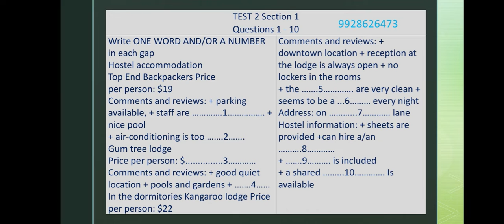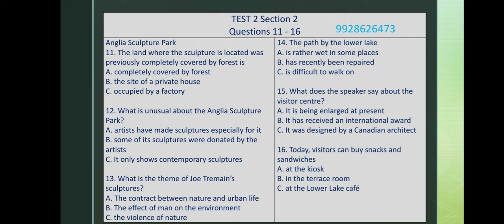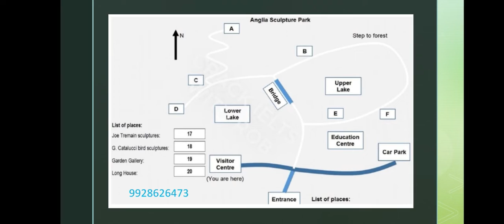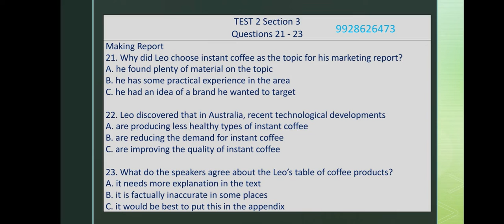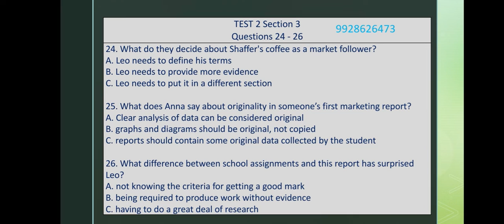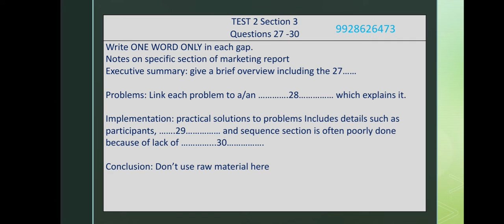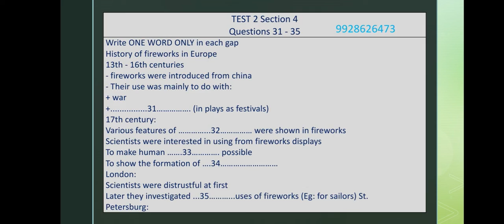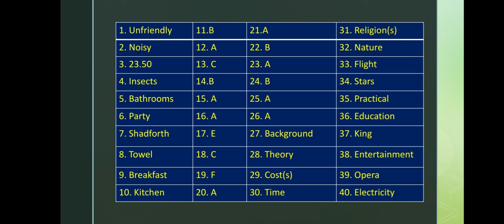Actual IELTS Listening Test 2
Hi PTE aspirants!
This PTE - Pearson & IELTS channel is going to help you out for acquiring your desire score for both PTE exam and IELTS exam. I Vijay Kumar as a trained and certified trainer of PTE and IELTS along with TOEFL, have vast experience of teaching students of PTE & IELTS.
For one to one online class you can drop your queries.

IELTS Actual Listening Test 8